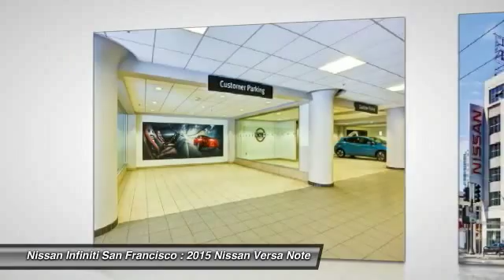2015 Nissan Versa Note at Nissan Infiniti San Francisco San Francisco CA N7146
2015 Nissan Versa Note  - Stock#: N7146 - VIN#: 3N1CE2CP5FL419253

Check out this 2015 Nissan Versa Note.   Featuring continuously variable transmission, it has 0 miles.  Contact the dealership today.